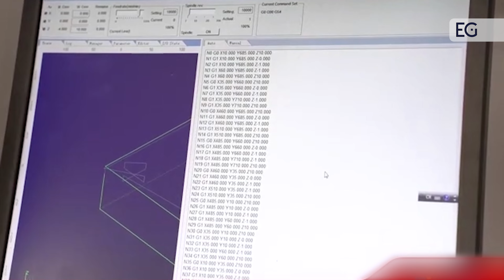Автоматический станок для резки стекол и зеркал NC1315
Предлагаем вашему вниманию видео работы автоматического станка для резки стекол и зеркал NC1315. С полным описанием и характеристиками вы можете ознакомиться, посетив наш сайт